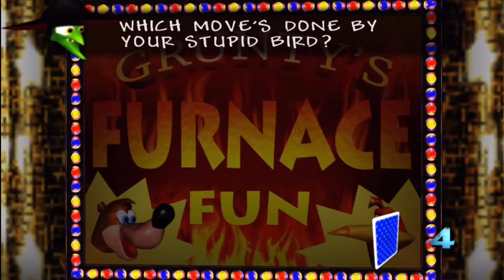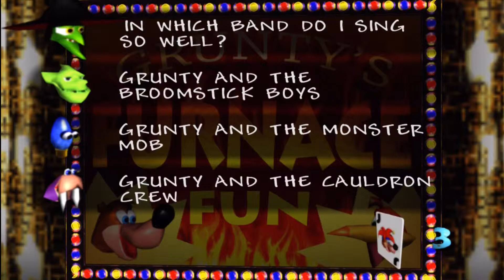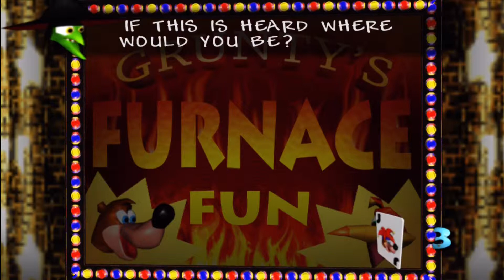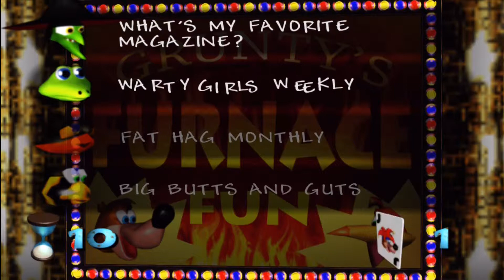Banjo-Kazooie - Rescuing Tooty - Part 25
We are two bored Norwegians, playing games for your enjoyment.